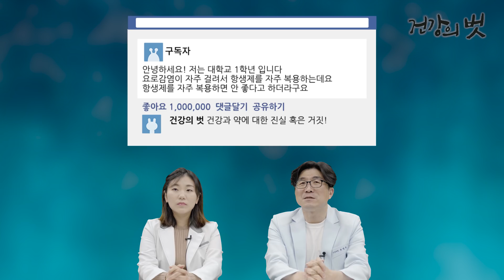[Eng] 항생제를 자주 복용하면 내성이 생긴다!? 항생제 복용의 올바른 방법과 부작용은 !?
항생제를 자주 복용하면 내성이 생기는 것은 사실입니다
하지만 의사, 약사님의 처방을 받고 꼬박 꼬박 잘 챙겨 복용한다면
약효는 유지 된다는 사실!
어떻게 약효를 유지하는지 알아볼까요?